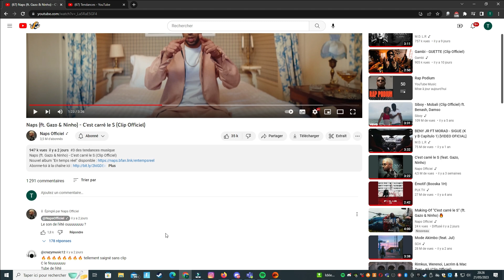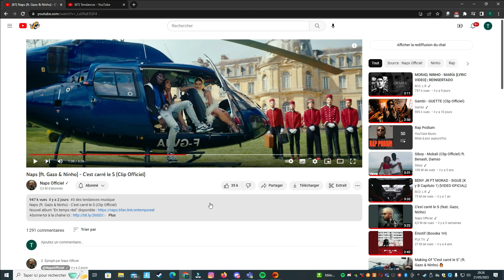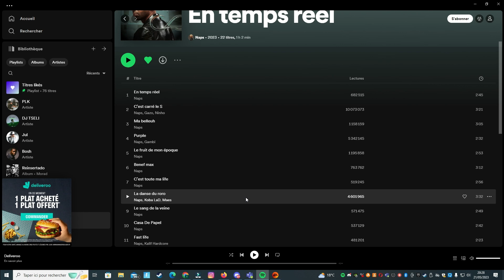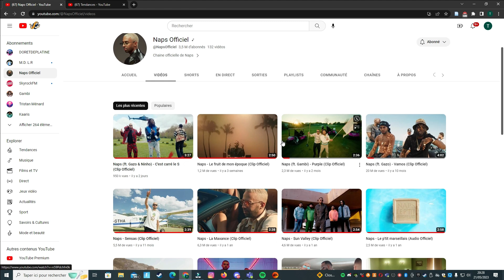Naps Gazo Ninho C'est carré le S - Clip 2023 // Vidéo Réaction On En Parle